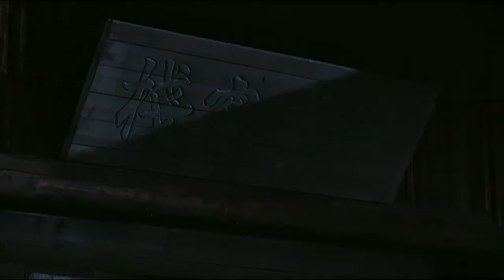抗日電影！ 日軍欲想攻下縣城，誰料遭到遊擊隊埋伏，打到他們片甲不留 ⚔️ 抗日